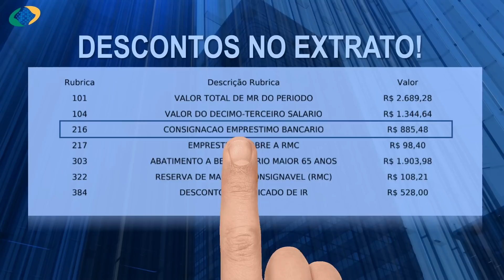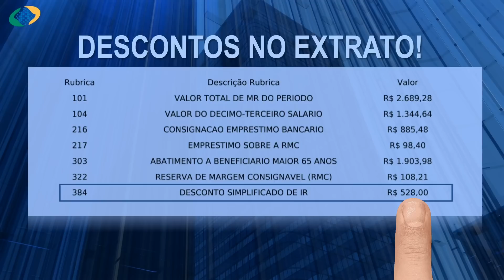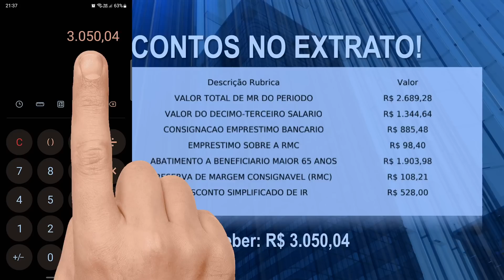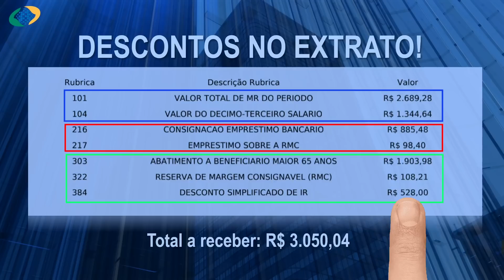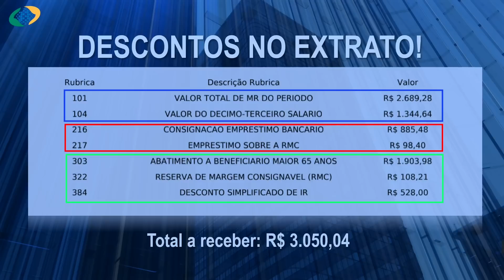CONHEÇA OS DESCONTOS NO SEU EXTRATO DE PAGAMENTO DE JUNHO + A 2ª PARCELA DO 13º DE 2023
Conheça as rubricas (códigos) que aparecem no seu extrato de pagamento do INSS. A 2ª parcela do 13º salário também já está no extrato.

Abaixo deixei o link de alguns vídeos muito bons para você aposentados, pensionistas, BPC Loas e quem recebe auxílio.

ASSISTA TAMBÉM!

INSS paga RPVs e Precatórios 2 bilhões de reais! Consulte se você está contemplado este ano.

Conheça os 7 benefícios que o Governo Federal autorizou a ser pago a partir de 2022, assista o vídeo e confira tudo aqui! Passagens grátis para milhões de brasileiros, Auxílio Brasil de R$600, e muito mais.

Mudou tudo! Não é mais necessário os beneficiários do INSS fazer a Prova de Vida. Assista e veja o presidente do INSS falando.

Nova lei que virou aposentadoria para pessoas

BPC Loas Governo sanciona lei que dá ajuda de R550,00 reais para o beneficiário que quiser entrar no mercado de trabalho sem perder o benefício.

Por essa os aposentados e pensionistas